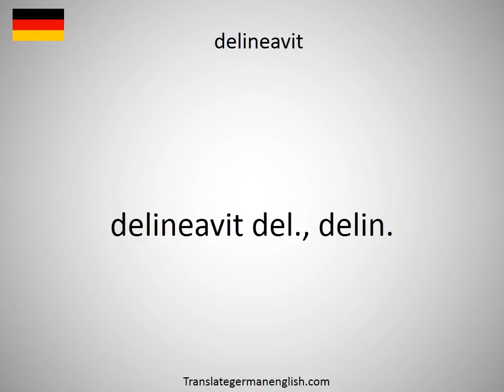How to say delineation of character in German?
How to say delineation of character in German? Learn the pronounciation delineation of character! How to Pronounce delineation of character. Expand your vocabulary, learn German words. Practice German online. Use this free pronunciation guide to practice words at a time. Learn German for free. Thank you for viewing, please like or subscribe! hoe om te sê, si të thuash, እንዴት እንደሚናገር, wie sagt man, comment dire, come dire, como dizer, как сказать, nasıl denir, cómo decir, 怎么说, πώς να το πω, hoe zeg je.